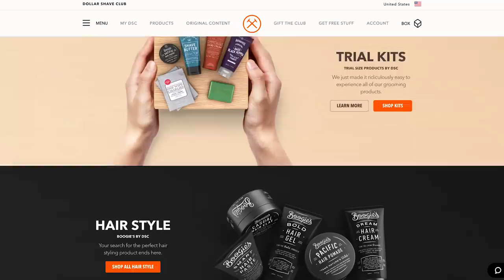SHOWER HACKS EVERY MAN SHOULD KNOW | Alex Costa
Topic of discussion: What are your shower songs?

Here are a few shower hacks that EVERY guy, man, young adult should know. They will make your showers better, more enjoyable, efficient, and get you to look and feel great after. PLUS some of them will also help you keep your bathroom clean... because who has time to clean bathrooms every day? Enjoy!

What I'm wearing:
Jacket: Diesel

On my channel you will find videos about men's fashion, men's hair, health, fitness, overall lifestyle, and of course, my personal life. This includes my friends and family, so please be mindful of that and maintain a positive atmosphere in the comments section.